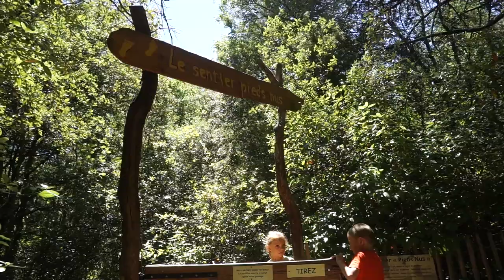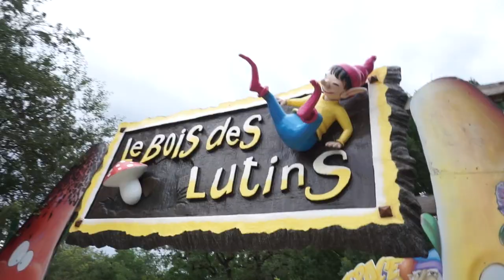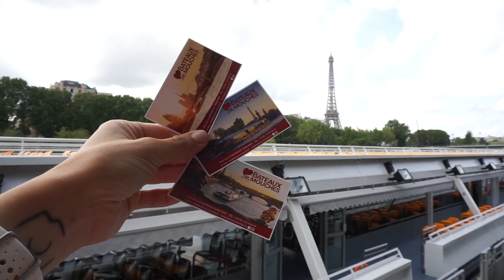🎵💬 NOTRE SÉJOUR EN FRANCE [ÉTÉ 2019] 👶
Comme chaque année, voici la vidéo riche en émotions de notre retour en France 2019 💝.

🛒 Boutique officielle :

📸 Mon matériel :
- Ma montre Polar
- Mon appareil photo reflex

💌 Pour nous écrire :
NyCyLa
5205 Prospect Rd
#135-137
USA